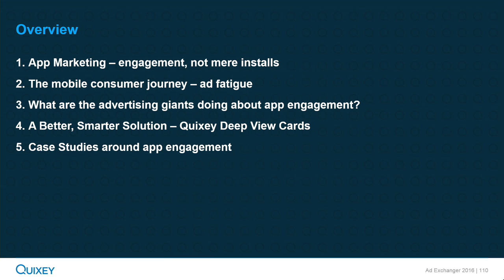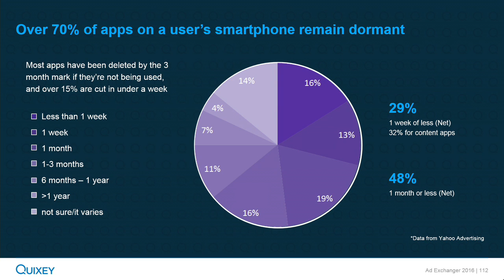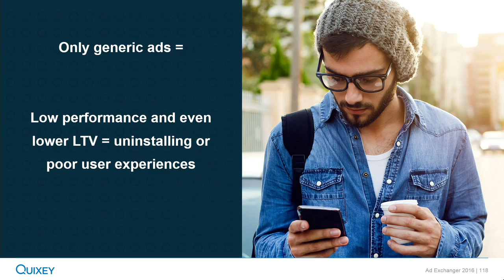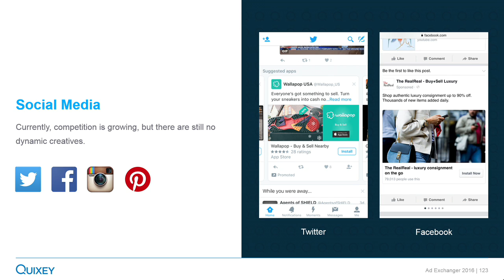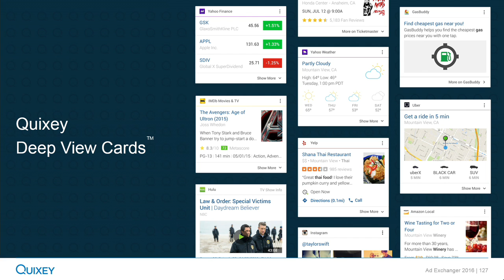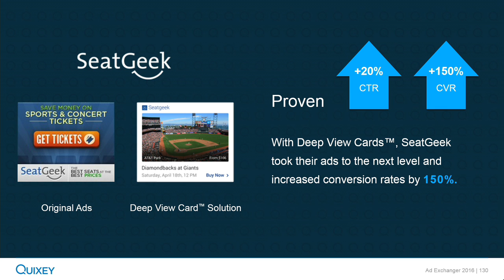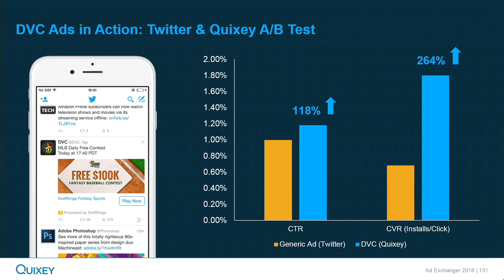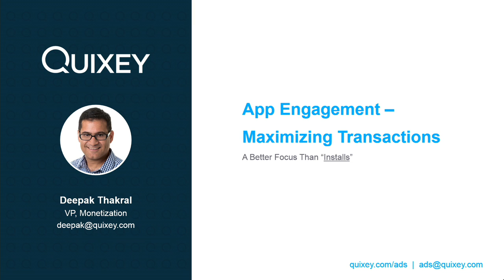Industry Preview 2016 - "App Engagement – Maximizing Transactions" - Deepak Thakral, Quixey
"App Engagement – Maximizing Transactions" - Session recording from AdExchanger's Industry Preview 2016.

As app marketers and brands focus more on Return on Advertising Spend (ROAS) and look beyond installs to maximizing transactions within their app, advertising technology companies need to start thinking of how to get users attention with more dynamic content and functions. Quixey’s Deepak Thakral will present new alternatives.

Deepak Thakral, VP Monetization, Quixey